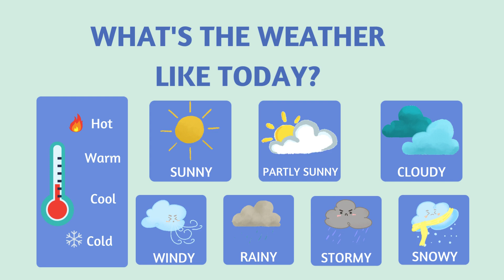Types of Weather | Educational Video for kids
Hello Kids,
Welcome to our YouTube Kids channel, where we bring you the fascinating world of weather! Join us as we explore different types of weather and unravel the science behind them. Get ready to embrace the elements and learn about:

1. Sunny Days
Learn about the sun's powerful rays, how they impact our environment, and the importance of sun safety. Discover interesting facts about sunlight, solar energy, and how it affects the weather patterns around us.

2. Rainy Days
Let's dive into the science of rain! Explore the water cycle, understand how rain clouds form, and learn about different types of precipitation. We'll also explain why rain is vital for the Earth's ecosystems and how it affects our day-to-day lives.

3. Windy Days
Hold onto your hats as we uncover the mysteries of wind! Discover how air moves to create wind, the different wind speeds and directions, and their effects on the environment. We'll also explore the impact of wind on activities such as sailing, flying kites, and generating renewable energy.

4. Snowy Days
Embrace the magic of snowflakes! Learn about the formation of snow, the unique structure of snowflakes, and the science of snowstorms. We'll even uncover the secrets of snowflake crystals and how cold temperatures affect our daily lives.

5. Stormy Days
Batten down the hatches for some thunder and lightning! Dive into the exciting world of storms and extreme weather events. Understand the formation of thunderstorms, tornadoes, hurricanes, and their characteristics. Discover safety tips and precautions to take during severe weather.

So, what are you waiting for? Prepare to be amazed at the wonders of weather! Let's explore, learn, and have a weather-rific time together!
Send

Kids Learning channel creates educational videos for kids. Makes kids learning easy.

In addition to educational videos, nursery rhymes, phonic songs and other educational videos for toddlers, we also create coloring pages, counting games, mind puzzles, and other kid-friendly videos.

Check out my @kidslearningyoutubechannel   YouTube channel for kids' fun activities and entertainment.